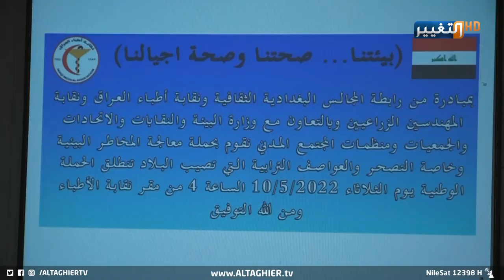المتهم الأول الذي تسبب بالعواصف الترابية في العراق | تقرير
عقدت وزارة البيئة ندوة نقاشية في مبنى نقابة الاطباء العراقيين لطرح المقترحات والمبادرات لحل ازمة التصحر في العراق وايجاد الحلول لها خصوصا بعدما تسببت بموجات غبار متكررة .
موقع قناة التغيير الفضائية الالكتروني